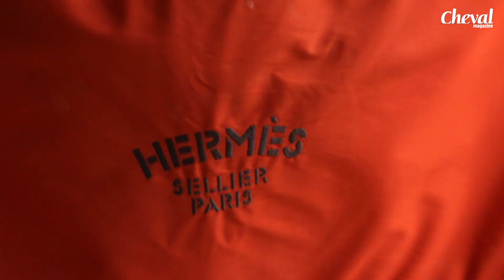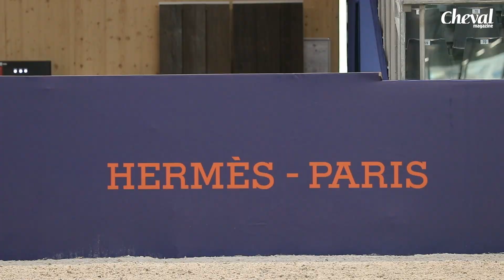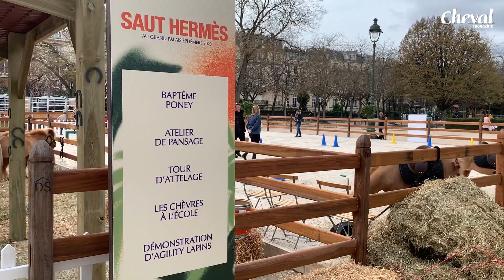[SHOOT DE SPORT] En coulisses au Saut Hermès 2023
Évènement sportif unique en son genre, le Saut Hermès réunit les meilleurs cavaliers de saut d'obstacles du monde au Grand Palais Ephémère de Paris pour trois jours de très grand sport. Mais le Saut Hermès, c'est aussi une atmosphère et une grande fête entièrement dédiées au cheval et à destination de tous les publics, comme l'explique Hélène Dubrule, directrice générale Hermès France et présidente du Saut Hermès.